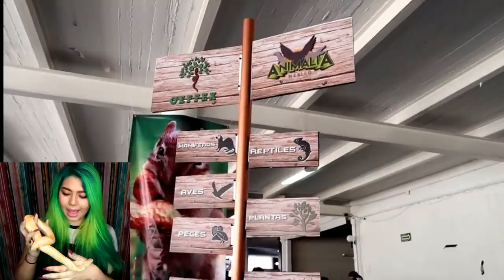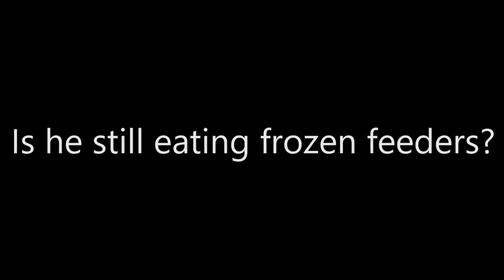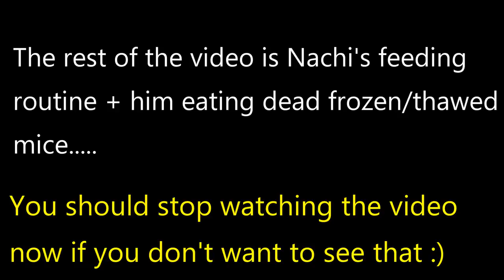MY FIRST PET SNAKE EVER: 1 YEAR LATER! MONSTER GROWTH 😱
Nachi's about to turn 1! Look at how big he's gotten you guysssz *tears* lol
It's been so great having him all these months. He's the GOODEST BOI

Send your letters or fan-art here:
Estefany Jasso
Apartado Postal 251
Tampico, Tamps.
Mexico
89001

MY 2ND CHANNEL! (IN SPANISH)